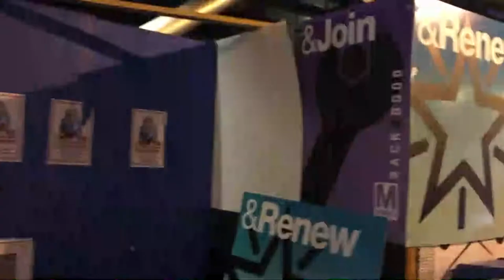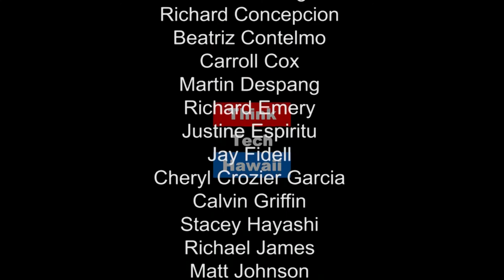Transforming Community Organization 101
Live from the East Coast, Jeffrey Kim one of six Hawaii participants (including 3 State Representatives) to the Progressive Change Campaign Committee's political candidate training in Washington DC, reports via Skype on Hawaii is My Main Land.  Jeff and Kaui Lucas delve into changing the way communities organize, from transactional to transformational.